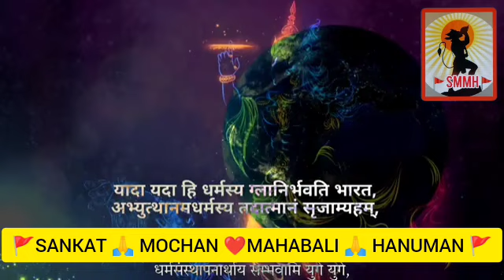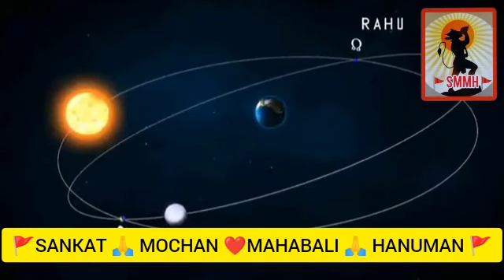Mysteries related to Kalyug Kalki Avatar